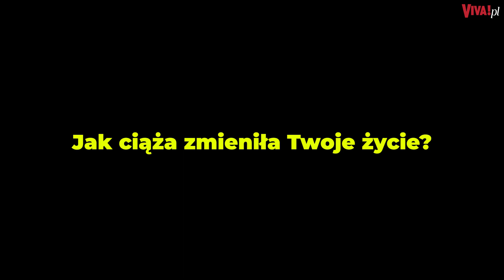Tak ciąża zmieniła życie Kasi Struss!